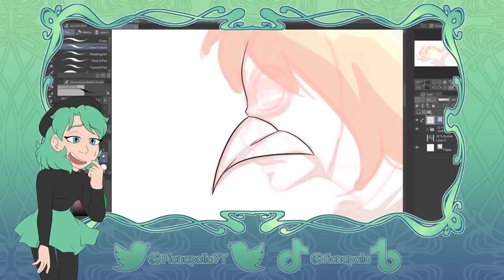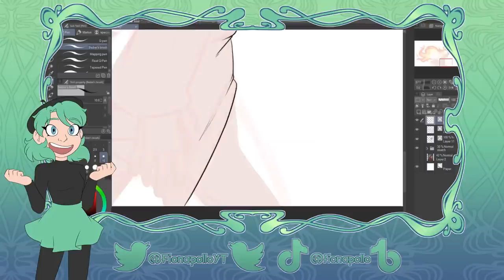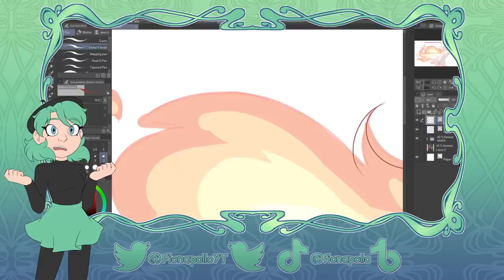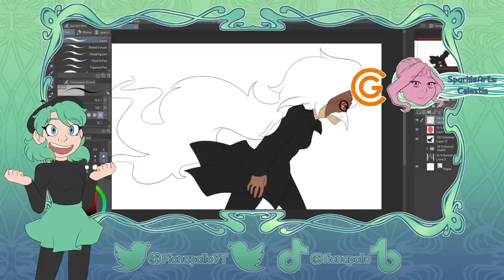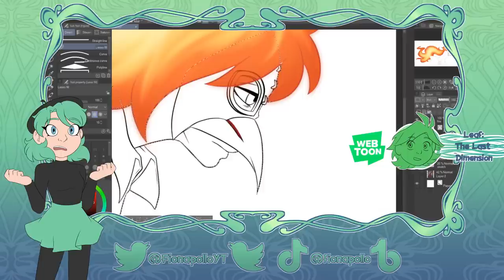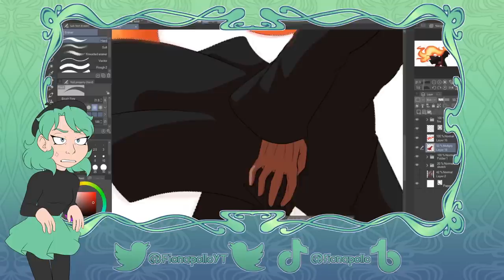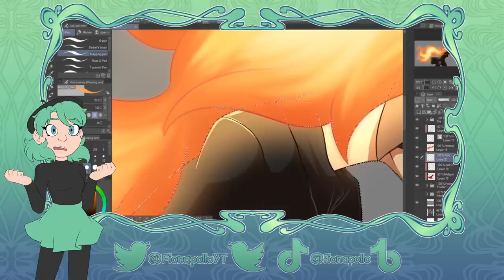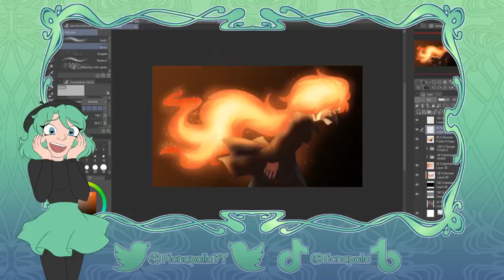What's Happening With Webtoon?? - Art Commentary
Please check out everyone’s comics & socials!

TIMESTAMPS:

Intro - 0:00
1. Old Vs New - 2:43
2. Struggles & Gripes - 13:02
3. Do We Still Like It? - 23:42